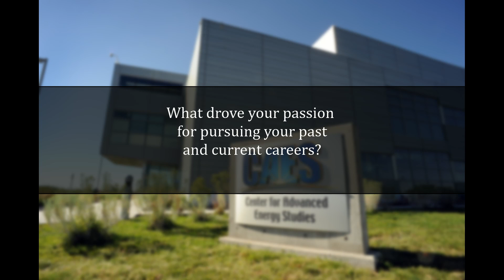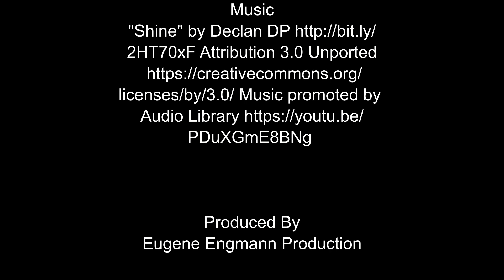Meetin' People_Noël Bakhtian_Episode 21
Meetin' People and Eugene Engmann Production take you into the office of Noël Bakhtian, the Director for the Center for Advanced Energy Studies (CAES). Such an inspirational video!

Transition video: Shak Sims